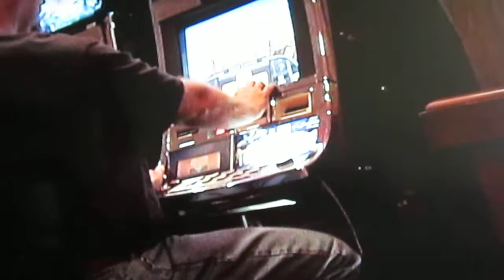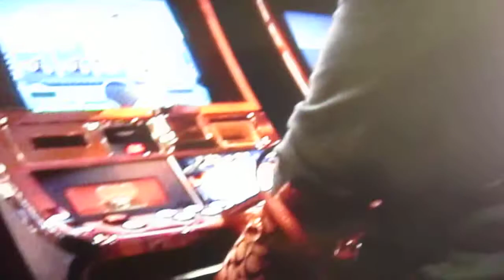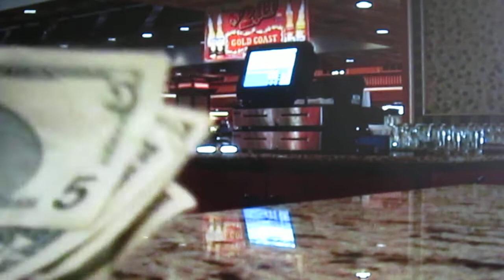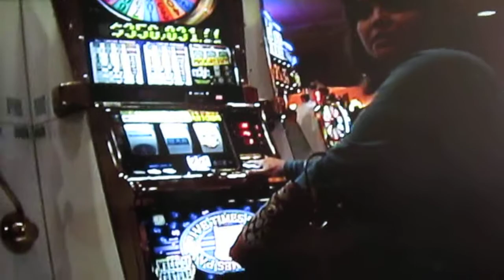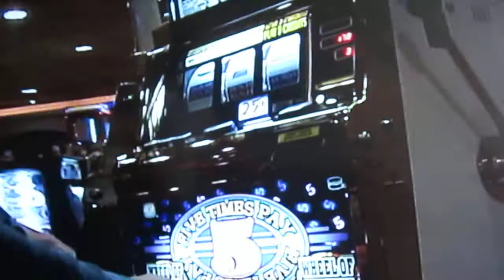Walking through a casino in Las Vegas